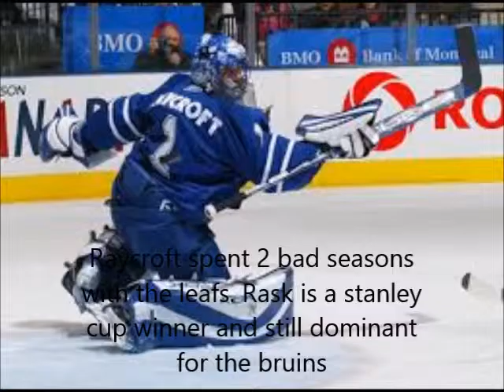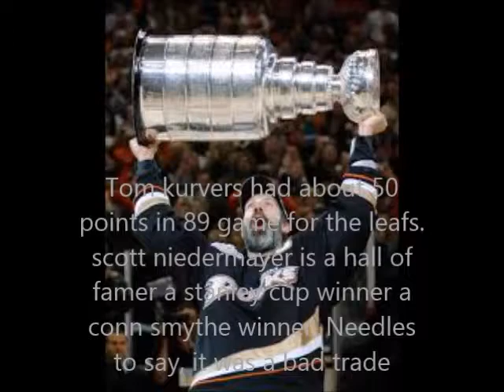top 5 worst trades in leafs history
self explanatory. made with windows movie maker